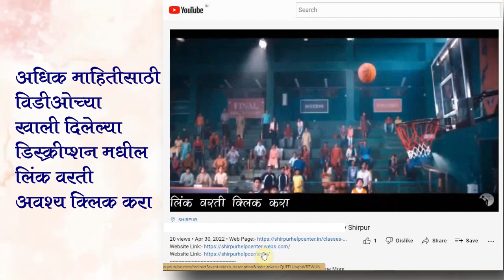Hotel Neela Family Restaurant & Lodging Shirpur | हॉटेल नीला फॅमिली रेस्टॉरंट आणि लॉजिंग शिरपूर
This video regarding Shirpur Services & Facilities
If you're searching for a comfortable and delightful stay in Shirpur, look no further than Hotel Neela Family Restaurant & Lodging. We take pride in offering exceptional services and a memorable experience to all our guests. Hotel Neela Lodging Dahivad Shirpur, we strive to cater to your every need.
Hotel Neela is a name synonymous with excellence, and we're committed to upholding that reputation. Our spacious and well-furnished rooms provide a cozy retreat for travelers, whether you're here for leisure or business. The Vihaan Lodging Shirpur is another branch that promises a pleasant stay and warm hospitality.
For food enthusiasts, our Neela Family Restaurant Shirpur is a culinary haven. Indulge in a delectable range of dishes carefully prepared by our skilled chefs. From local delights to international favorites Veg And Non-Veg Food, our menu has something for everyone. Additionally, we also offer a Hotel Neela Beer Bar and Hotel Neela Permit Room Beer Bar, where you can unwind and enjoy your favorite beverages.
At Hotel Neela, we understand that affordability is crucial, and that's why we take pride in being a Shirpur budget hotel that doesn't compromise on quality. Our lodging facilities are tailored to meet your needs, providing you with a pleasant and convenient stay.
If you're a tourist exploring Shirpur's attractions, our Hotel Neela Lodging Shirpur and Shirpur tourist accommodation are perfectly located to offer easy access to the city's sights and landmarks.
We value your opinions, and your feedback matters to us. Hotel Neela reviews help us improve our services continually, ensuring that we exceed your expectations during your stay.
Whether you need assistance with your booking or have specific requirements, we're here to assist you.
Make the most of your time in Shirpur with Hotel Neela Family Restaurant & Lodging. Experience the finest hospitality, comfortable lodgings, and a culinary journey like no other. Book your stay with us and let us make your visit to Shirpur truly unforgettable. We look forward to welcoming you!
Vihaan Lodging Dahivad Shirpur: A Serene Retreat in Nature's Embrace
Nestled amidst the picturesque landscape of Shirpur, Vihaan Lodging in Dahivad stands as a tranquil haven for travelers seeking respite from the hustle and bustle of city life. Surrounded by lush greenery and adorned with the charm of rural Maharashtra, this lodging offers a delightful experience that rejuvenates the mind and soul.
Location:
Vihaan Lodging is located in Dahivad Shirpur, a quaint village situated in the Shirpur taluka of Dhule district, Maharashtra. The serene ambiance and panoramic views of the Sahyadri mountain range make this place a perfect destination for nature enthusiasts and peace-seekers alike.
Accommodations:
The lodging boasts a range of comfortable and well-appointed rooms designed to cater to various preferences and budgets. From cozy standard rooms to spacious suites, each accommodation is thoughtfully furnished with modern amenities to ensure a pleasant stay for every guest.
Hospitality and Service:
The hallmark of Vihaan Lodging is its warm and welcoming hospitality. The attentive and courteous staff goes above and beyond to ensure that guests feel at home during their stay. From prompt room service to arranging local tours and excursions, they are always ready to assist guests with any needs or inquiries they may have.
Facilities:
Vihaan Lodging offers an array of facilities that cater to the needs of all types of travelers. Some of the amenities available on the premises include: